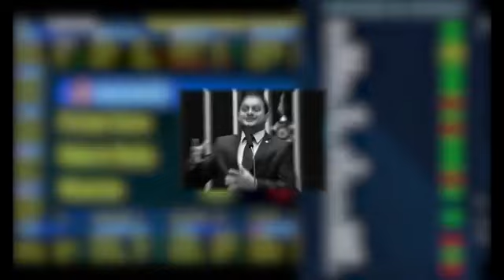11 de maio de 2021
Vídeo de Cesar Bello